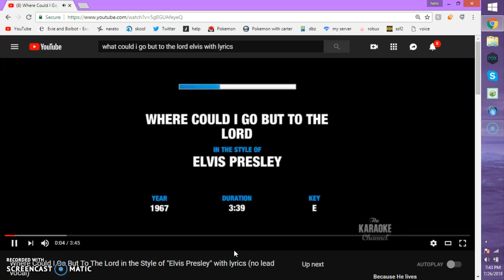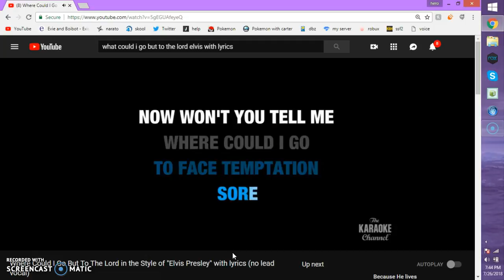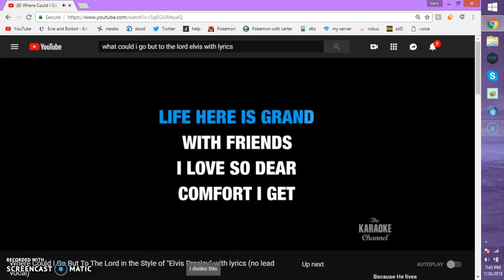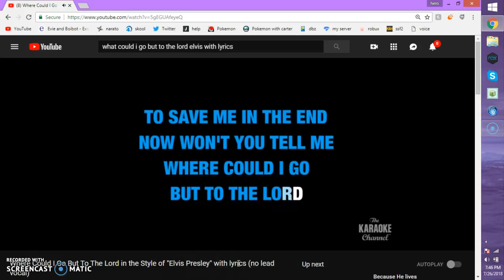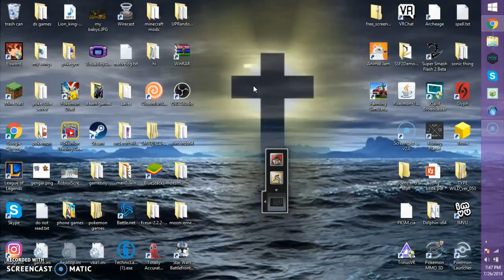Where Could I Go But To The Lord?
thank yall for waching God bless you and thank ya thank ya very much